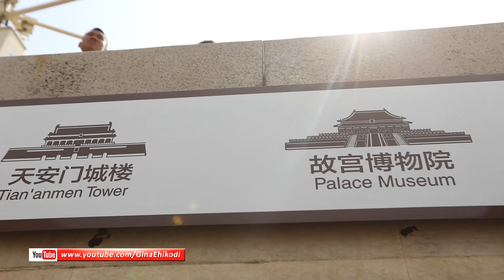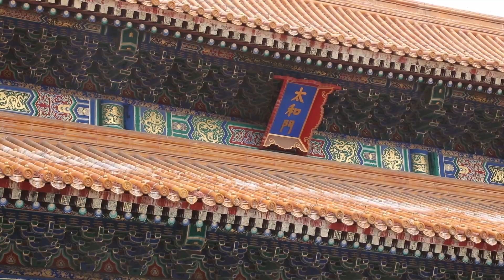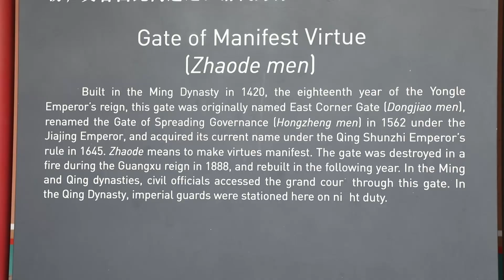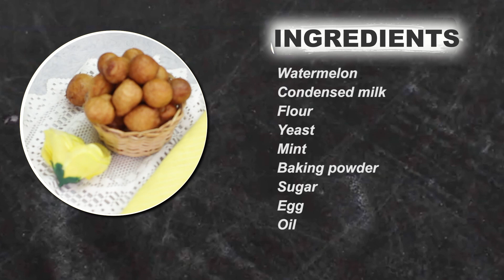Watermelon Sorbet and Puff Puff: Bonus on Amazing China, Tiannamen Square and Forbidden City